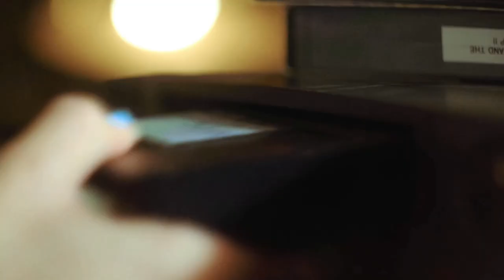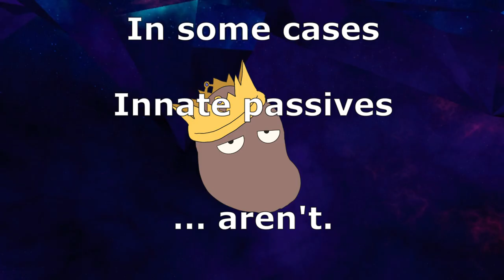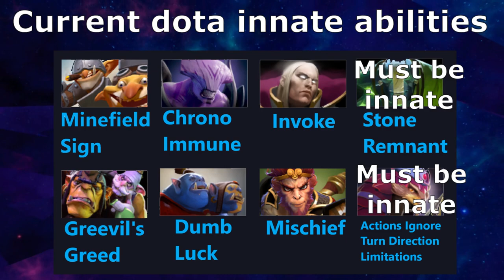INNATE ABILITIES - League of Legends VS Dota 2 (Pre-7.36)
We've compared roles, items, complexity...
Now, Innate Abilities!
Dota has like... 8 of them? THAT'S ENOUGH SEND IT!

EDIT: well, this no longer applies! Still, it's cool to see the Dota history!